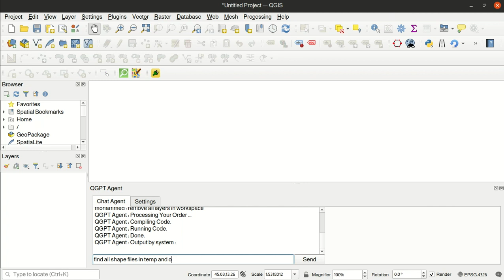QGPT Agent Demo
QGPT Agent is a plugin for QGIS that allows users to interact with QGIS using natural language commands. It utilizes the advanced natural language processing capabilities of the OpenAI GPT model to automate various processes in QGIS. This significantly reduces the time and effort required to complete various tasks in QGIS.

github